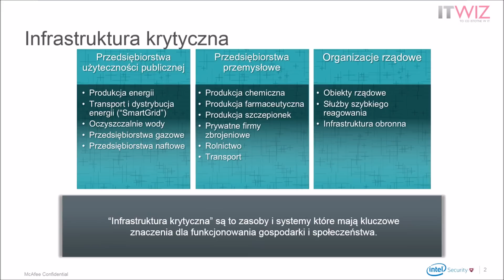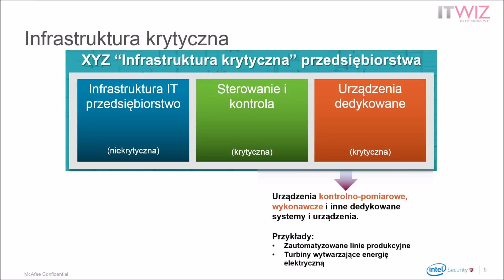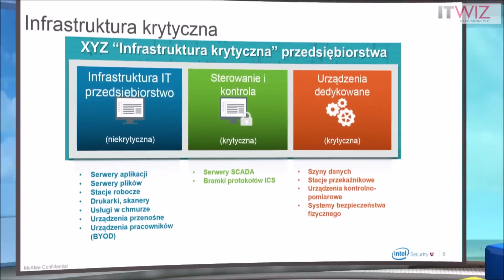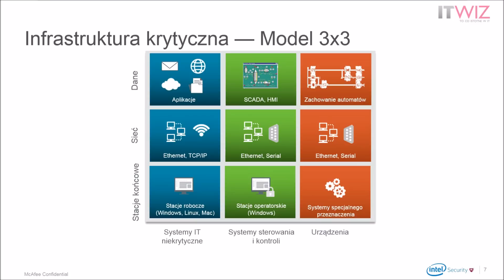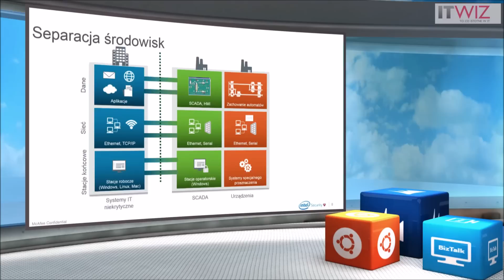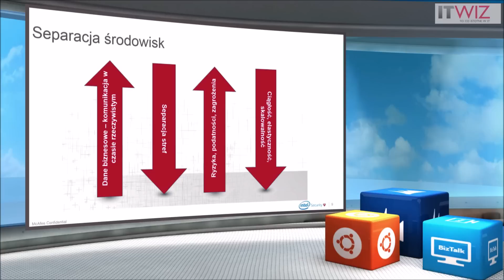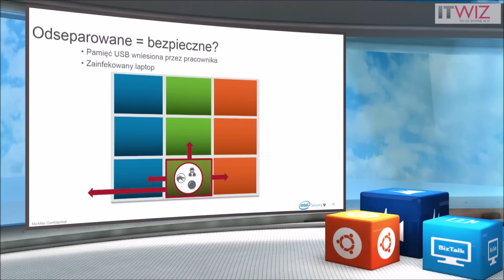Fragment webinarium Skuteczna ochrona infrastruktury krytycznej​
Obejrzyj fragment webinarium. McAfee dzięki swoim produktom, zespołowi McAfee Labs, oraz wieloletniemu doświadczeniu jest w stanie zapewnić wysoki poziom bezpieczeństwa infrastrukturom krytycznym i dostarczyć narzędzia pozwalające na podjęcie natychmiastowych działań prewencyjnych oraz wykonanie szybkich i szczegółowych analiz wykrytych incydentów bezpieczeństw. Prelegentem jest Michał Przygoda – McAfee Sales Systems Engineer. Wejdź na stronę by zobaczyć całe webinarium.